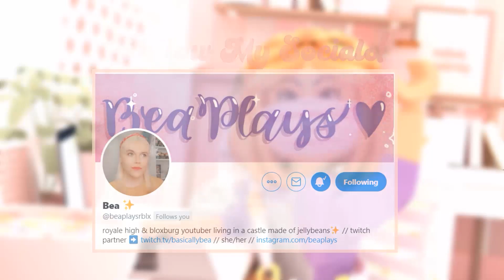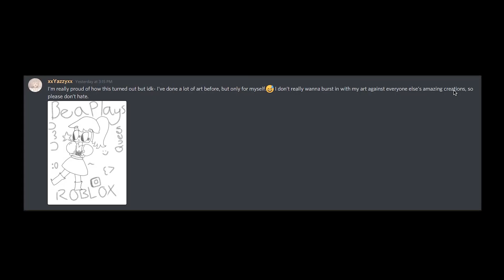NEW SCHOOL RELEASE NEWS! When's It Coming? 🏰 Royale High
Today we're chatting a little more about my release theories for the new school!